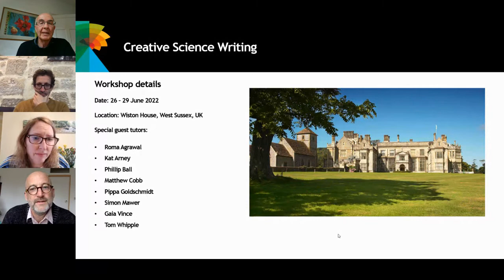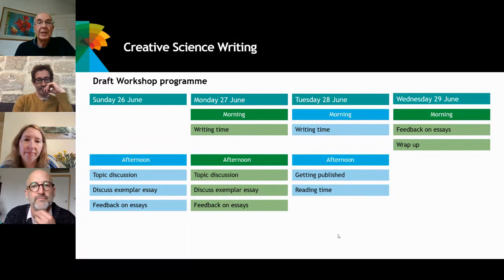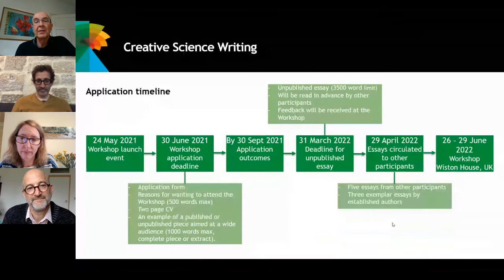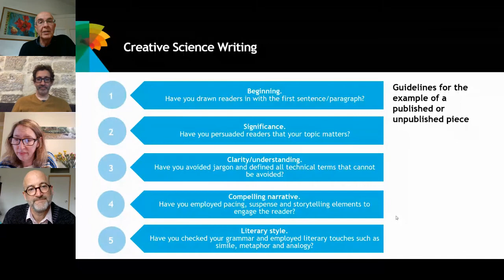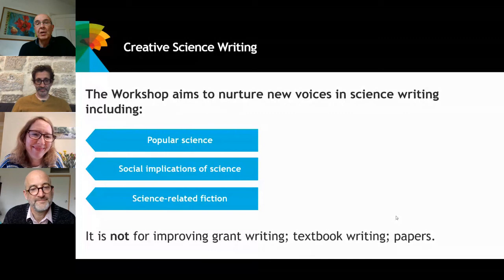How to apply for the Creative Science Writing Workshop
Are you thinking about writing a popular book or essay to share your scientific passions, would you like advice on how to realise your dream, and would you like to meet others on the same journey?

The Creative Science Writing Workshop aims to nurture new voices in science writing (popular science, social implications of science, science-related fiction, or other forms of creative writing) by bringing aspiring writers, established authors and agents together to exchange approaches and ideas.

Hear from the organisers about how the Workshop will work, what is involved and also some tips on how best to approach your application. The application deadline is 30 June 2021.